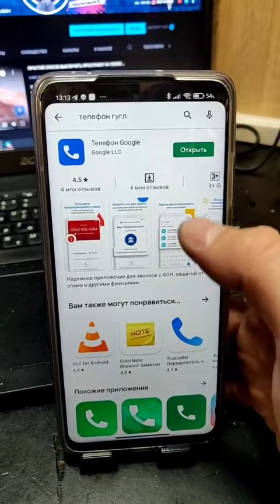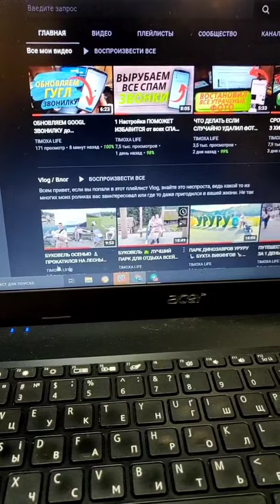Обновляем свою Гугл Звонилку и получаем Новые Функции😓